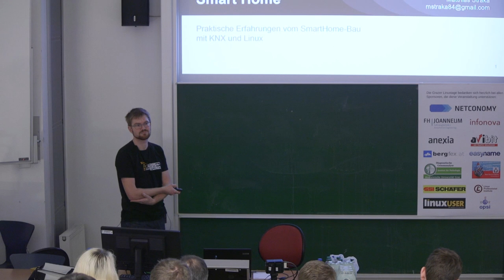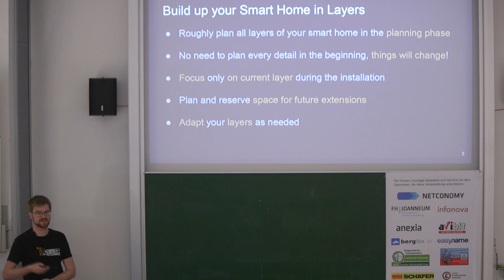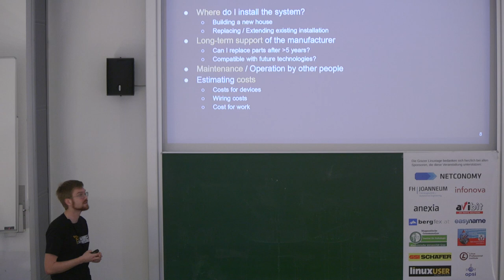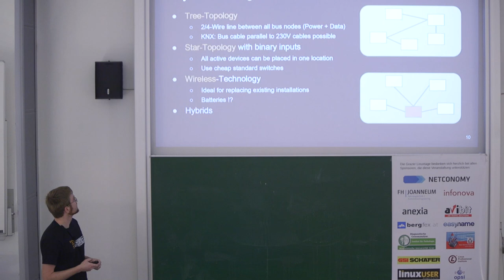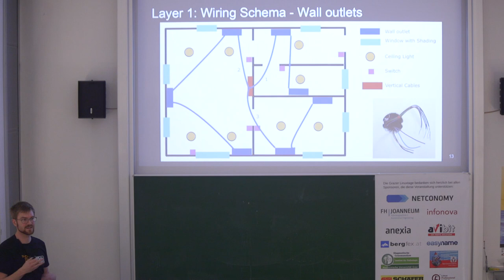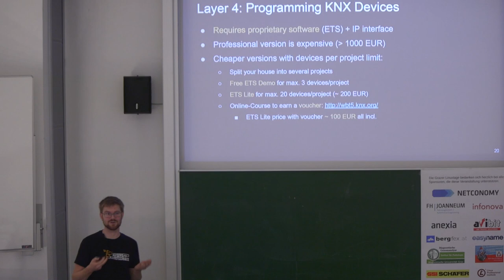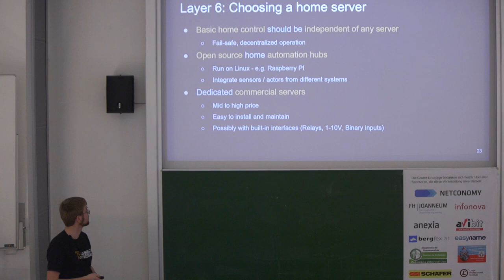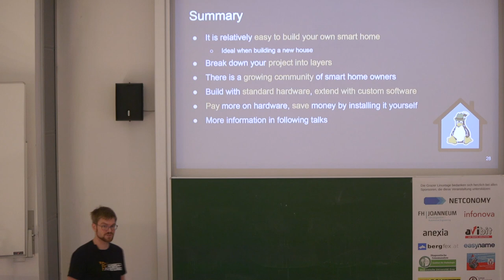Build your own Smart-Home – Matthias Straka – Grazer Linuxtage 2017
Vortragender:
Matthias Straka

Titel:
Build your own Smart-Home

Beschreibung:
Das Thema Smart-Home im Eigenheim wird immer populärer. Dieser Vortrag erklärt die Grundlagen des intelligenten Hauses und mögliche Implementierungen aus Errichter- und Anwender-Sicht.

In der heutigen Zeit ist alles "smart". Das Mobiltelefon ist "smart", der TV ist "smart" und vielleicht sogar der Kühlschrank. Warum sollte also nicht das gesamte Haus "smart" sein? Licht, Beschattung, Heizung und so weiter können mittlerweile sehr einfach mit einem Haussteuerungsystem zentral verwaltet und automatisiert werden.

Dieser Vortrag beschäftigt sich mit der Frage "Wie baue ich ein Smart-Home?" Zuerst werden generelle Grundlagen zum Thema Smart-Home erklärt. Anschließend wird eine mögliche Implementierung eines Smart-Homes im Neubau auf KNX Basis vorgestellt. Dabei liegt der Fokus vorallem auf: Was muss ich beachten und wie kann ich (oder andere) das System am besten bedienen? Am Ende des Vortrages gibt es einen Ausblick über die Einbindung der Haussteuerung in ein Linux-System bzw. der Automatisierung über einen Server.

Der Vortragende hat in den letzten Jahren ein Smart-Home gebaut und dabei viele Erfahrungen gesammelt. Er kann Fragen zur praktischen Implementierung aus erster Hand beantworten bzw. von Erfahrungen mit der Bedienung berichten.